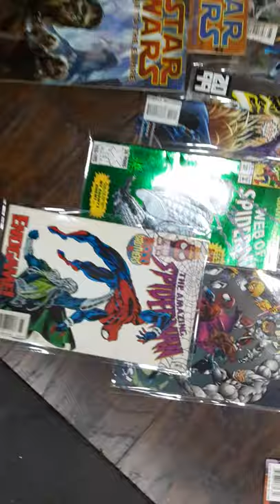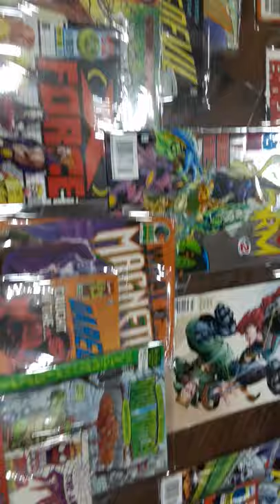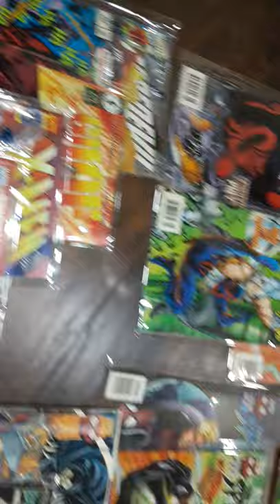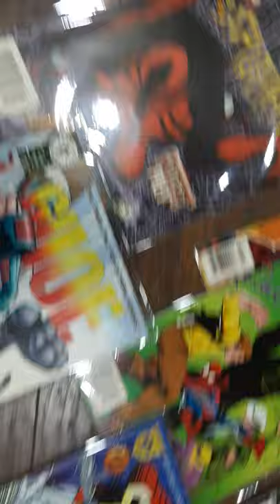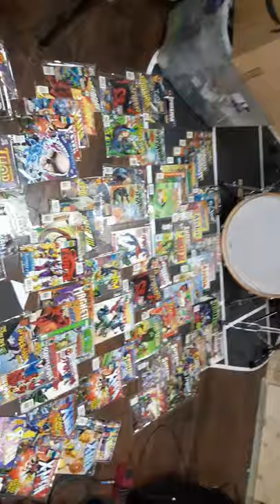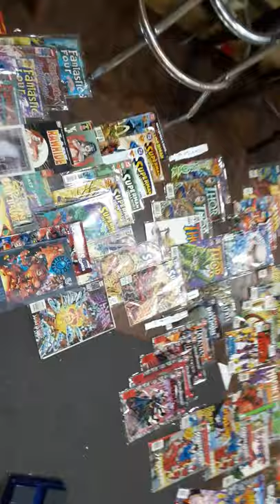Holy Cow Fish!Is the Comic Parade!!!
my small collection of comic books yee haaa